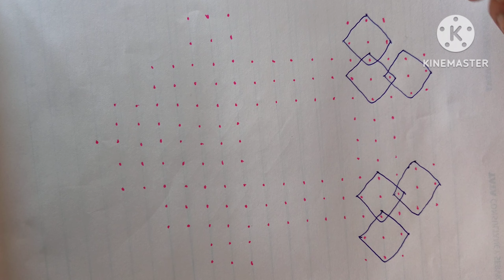ముగ్గులు rathamrangoli rathammuggu Rangoli# mugguludesigns# kolam# chukkirangoli#